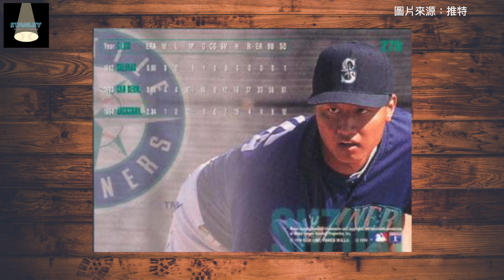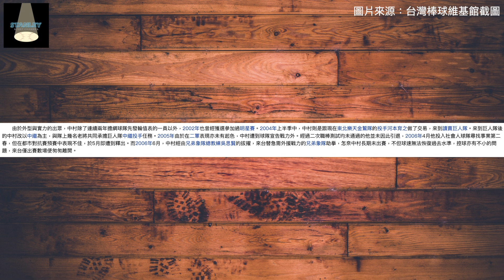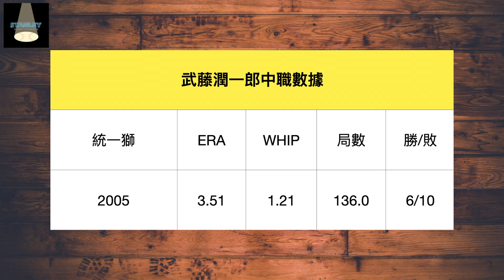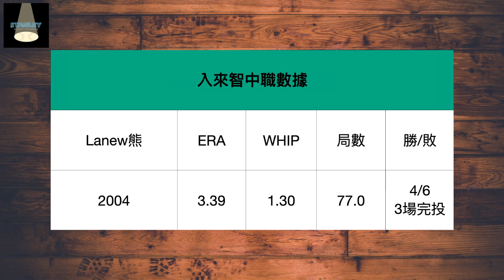牧田和久不是唯一？盤點中職過去資歷顯赫卻不符預期的日籍洋將